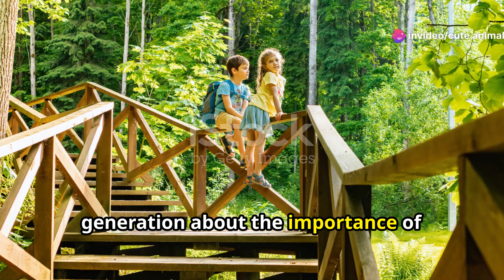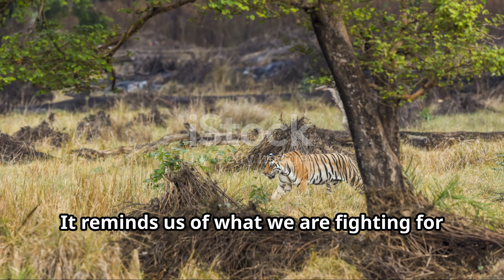Tracking Tigers: Conservation Efforts in South Korea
Embark on a journey into the heart of wildlife conservation in South Korea, where dedicated individuals are rallying to safeguard the future of the critically endangered Korean tiger. Join us as we delve into the frontline efforts aimed at protecting this iconic species from the brink of extinction. From innovative conservation initiatives to grassroots community engagement, witness the tireless commitment of conservationists working tirelessly to preserve the natural heritage of South Korea. Through insightful interviews and on-the-ground footage, gain a deeper understanding of the complex challenges facing the Korean tiger and the collaborative strategies being employed to mitigate threats such as habitat loss and poaching. Explore the vital role of education and public awareness in fostering a culture of conservation, and discover how each individual can contribute to the collective effort to ensure the survival of this majestic apex predator for generations to come.